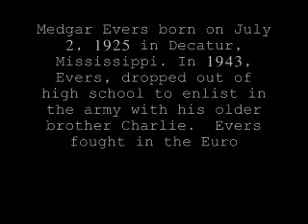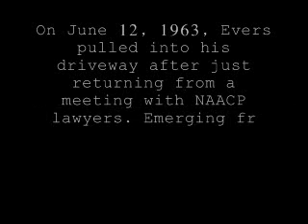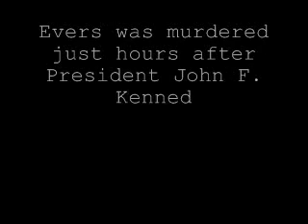honoring those who paved the way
Thanking the brave men and women who risked their lives, their families lives and those who lost their lives. So that their children and future generations can have equal opportunities...sky's the limit